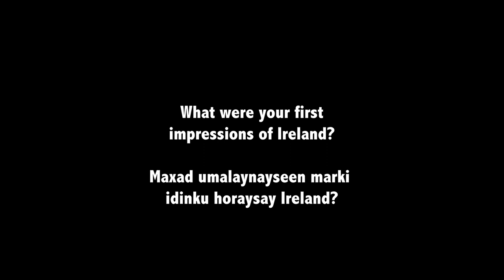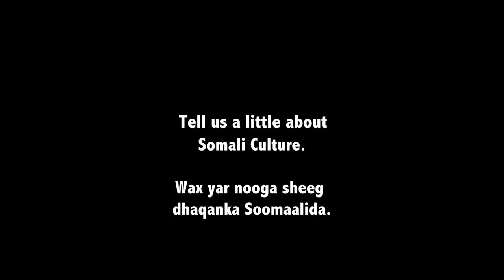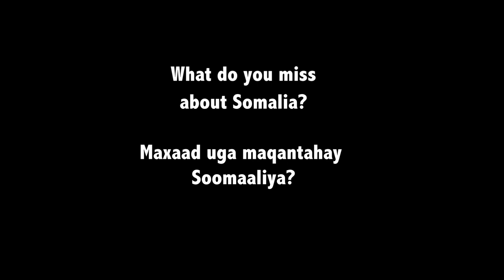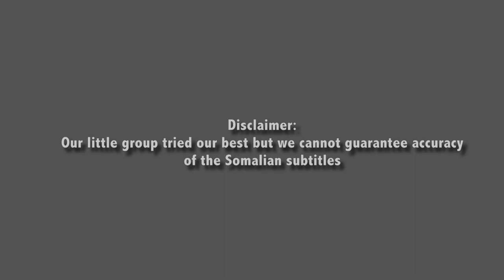Somali Arklow Documentary